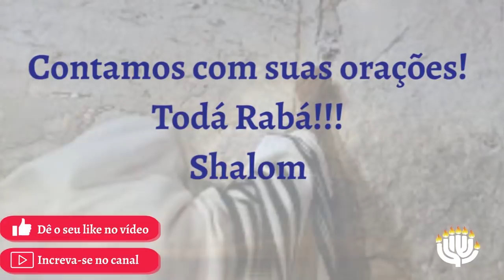HaShem nunca viu nada que seja maior que Ele | 01JUN2019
Mensagem com Rosh Carlos - Sinagoga Beit Sar Shalom

Parashah 33: B'chukkotai (Conforme meus regulamentos)
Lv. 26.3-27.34